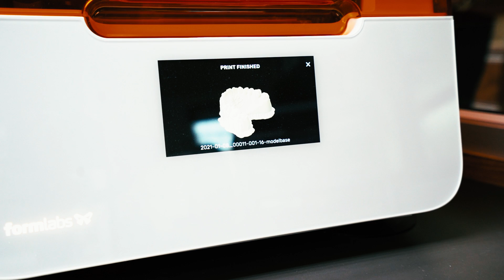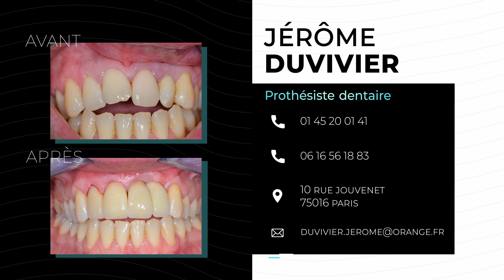Jerôme Duvivier Prothésiste dentaire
Présentation du cabinet de Jérôme Duvivier, Prothésiste dentaire à Paris.